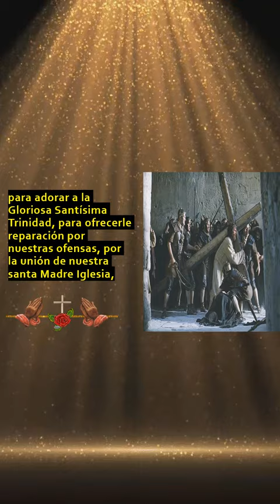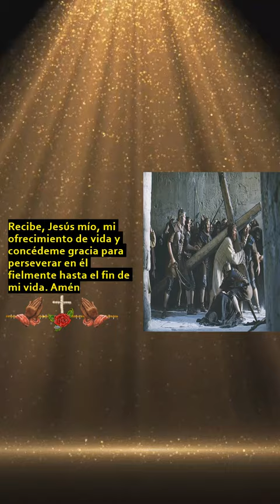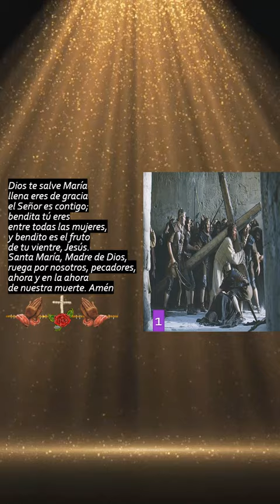Oración de Ofrecimiento de Vida